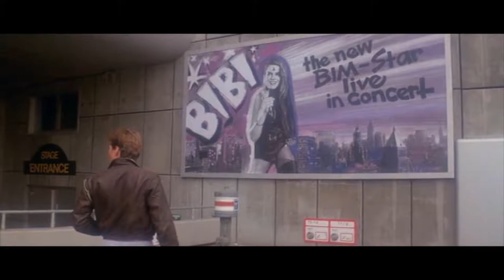Bad Movie Fry Night "The Apple/Fried Apple Pies!"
Hey, y'all!  So, the movie we're watching today is...a sight.  The music is...a bunch of notes that are sung in sequence.  But let's make it better with some fried apple pies!

Pastry

2 cups All Purpose Flour, sifted
1/2 cup butter, cubed and chilled
1 tsp salt
1/2 cup ice water

In bowl, sift together flour and salt together.  add butter and cut in with a pastry cutter or with knives, until the mix looks like a course meal.  Begin adding ice water 1 Tablespoon at a time, until dough is wet enough to hold its form.  Form into a ball, wrap in cling film, then let chill in refrigerator for at least an hour, or until firm to touch.

Filling

2 large apples (or 4 small apples), cored and peeled
1 1/3 cup white sugar
1/8 tsp cinnamon

In a saucepan over medium-high heat, mix apples, sugar, and cinnamon.  Coat apples thoroughly with sugar mix, then cover and let cook until apples are soft.  Then, using a potato masher, mash into a chunky applesauce.

Fill a deep saucepan with canola oil, and turn on high heat

Roll out pastry to about 1/8 inch thickness and cut into rounds.
Fill rounds with a heavy spoonful of apples, seal with water, and let dry.

Serve with coffee or some spiced applejack!